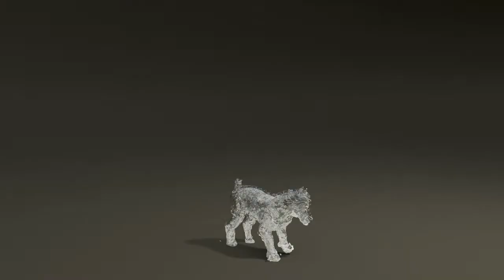Body attractors with animated objects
Example of body attractor setup applied to animated objects.
Sim: Naiad
Render: Mantra PBR